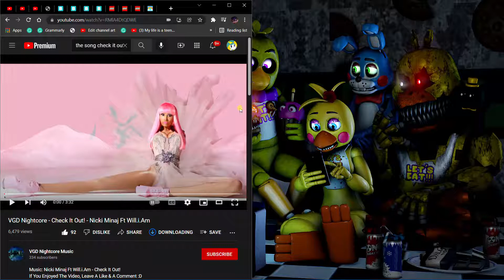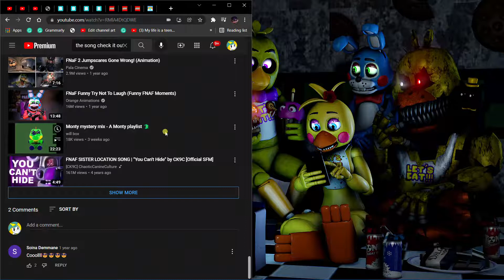Playing five nights at Freddy's part 33